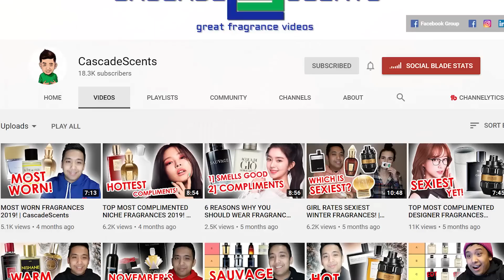BUY THEM AGAIN! - 4 FRAGRANCES WORTH DOUBLING UP ON | 4 FRAGRANCES YOU NEED A BACK UP BOTTLE OF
Hey friends, today I'm doing a tag video covering 4 different fragrances that I'd double up on or buy a back up bottle of.